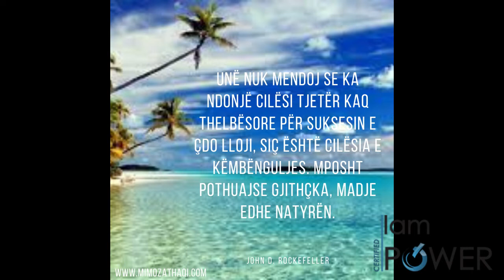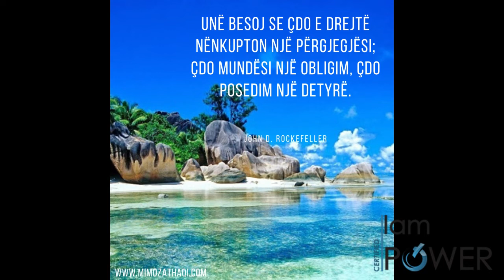Nëse qëllimi juaj i vetëm është të pasuroheni, nuk do ta arrini kurrë atë.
THËNJE TË FUQISHME